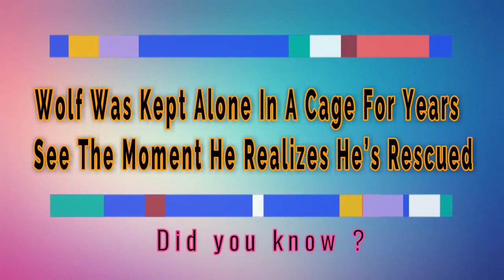Wolf Was Kept Alone In A Cage For Years – See The Moment He Realizes He’s Rescued